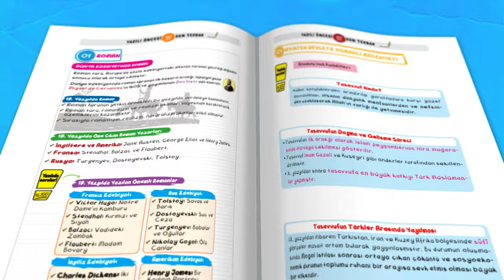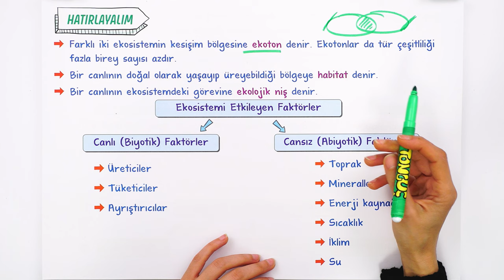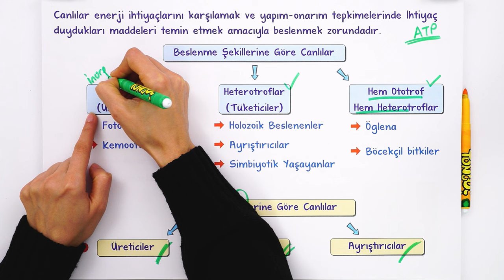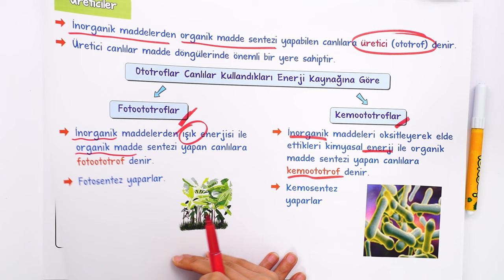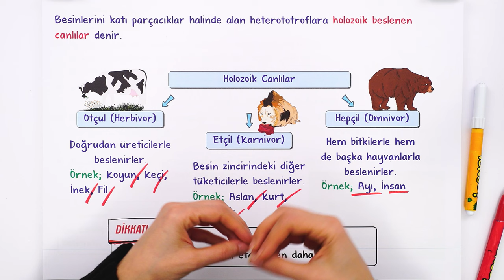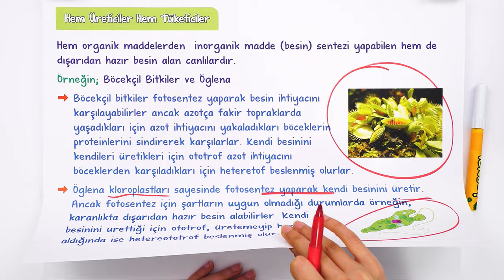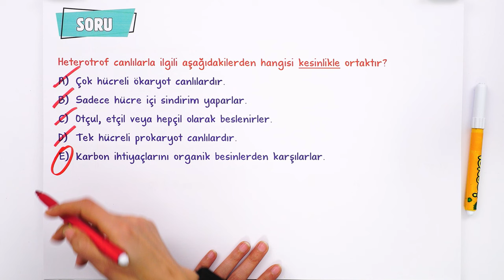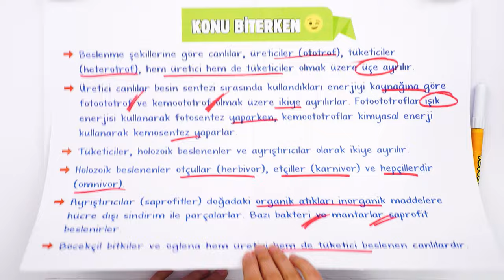Canlılarda Beslenme Şekilleri | 10.Sınıf Biyoloji #2024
Sene boyunca; konu anlatımları ve soru çözüm videolarıyla, tonguç yanında! Bu videoda Biyoloji dersinin "Canlılarda Beslenme Şekilleri" konusunu işliyoruz. Hazırsan öğrenme garantili videomuza başlıyoruz! 😎